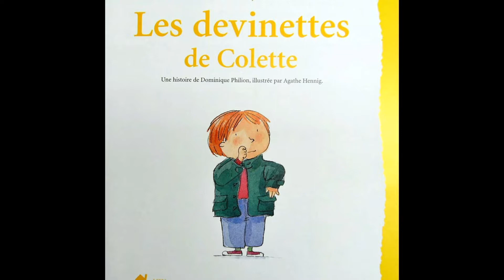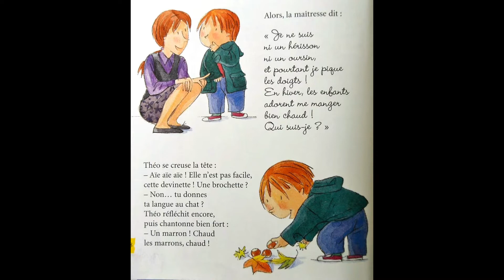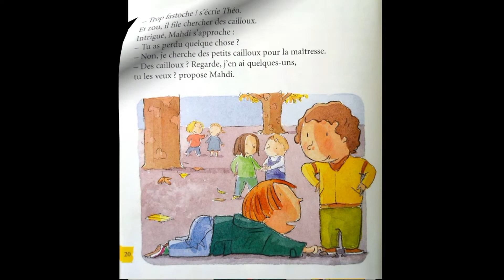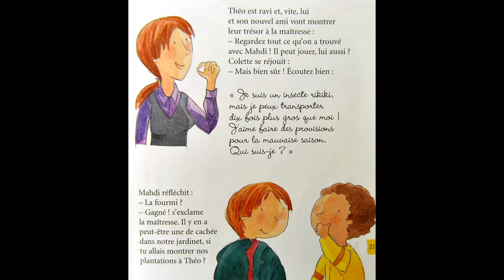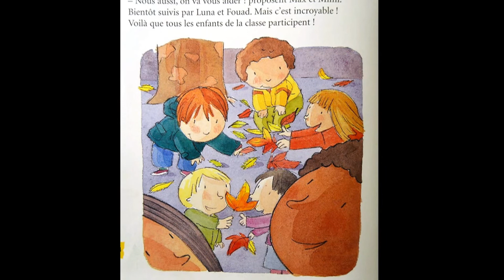Les devinettes de Colette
Théo est arrivé dans sa nouvelle école cet automne, et il se sent seul.
Heureusement, sa nouvelle maîtresse Colette va l'aider a passer une joyeuse et enrichissante récréation...